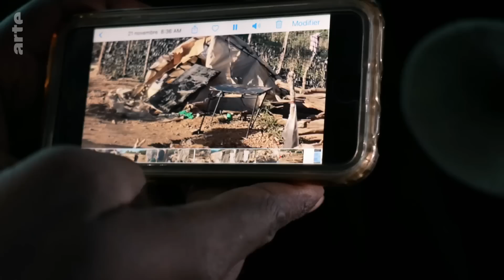Dominican Republic: Anti-Haitian Feeling | ARTE.tv Documentary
In the Caribbean, Haiti and the Dominican Republic share the island of Hispaniola. The poorest state in the Americas lies next door to one that is booming economically. Tens of thousands of Haitian workers, fleeing misery and chaos, cross the 380-kilometre long porous border between the two countries. But they are not welcomed with open arms.